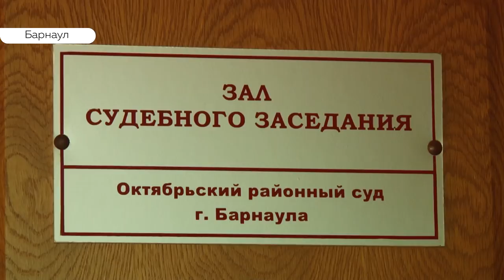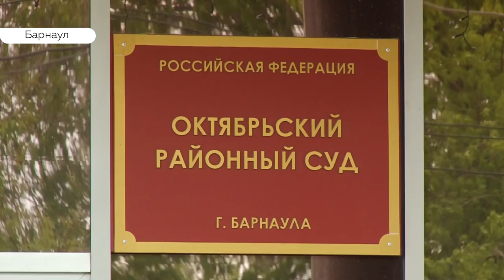В Барнауле судят очередного виновника серьезного ДТП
В Барнауле судят пьяного водителя, который устроил ДТП с двумя пострадавшими. Они прошли долгую реабилитацию и требуют приговора - лишения свободы виновника аварии. Накануне в Барнауле прошло судебное заседания, стороны выслушали наши корреспонденты.